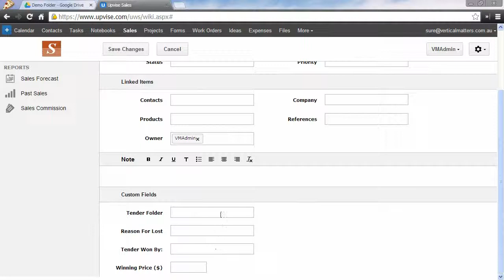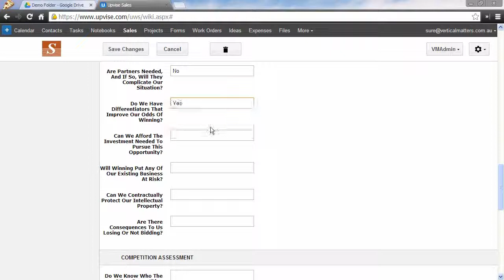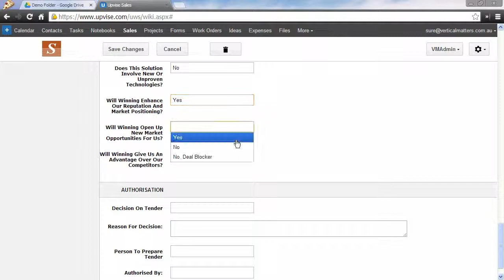Upvise Review Tender & Contract using Kontrol4 Upvise